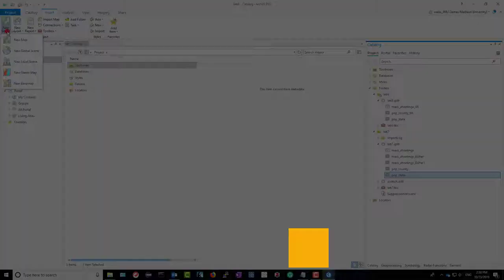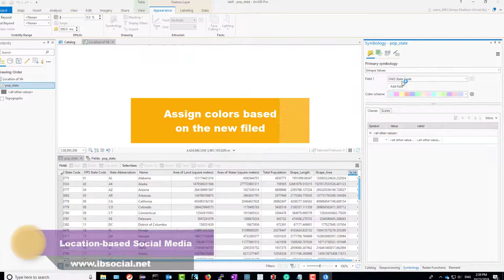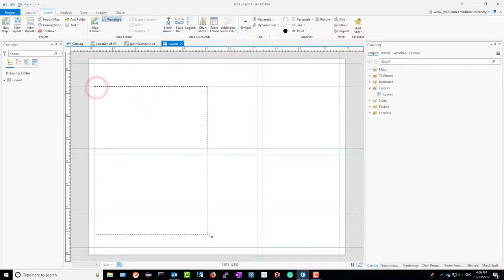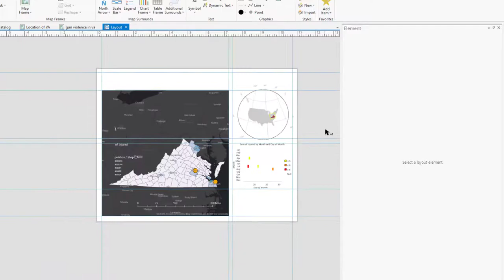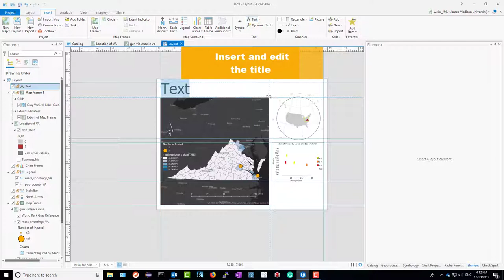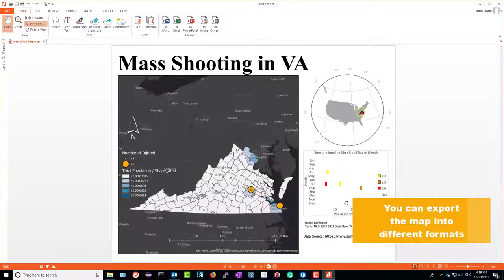Map Design in ArcGISPro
Demo of how to create maps and charts, design layout, insert map elements, and export maps in ArcGIS Pro.

Table of Contents:

00:00 - Introduction
00:09 - Create a locator map
01:22 - Create a thematic map
02:26 - Create a chart
02:54 - Design the layout
03:11 - Insert map elements
04:59 - Insert texts
06:15 - Export the map